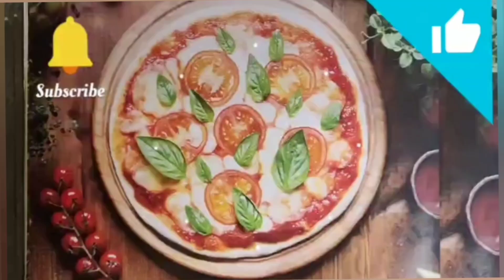How to make beef soup.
Bismillah r rahamaner rahim

how to make beef soup taste better
how to make beef soup in instant pot
how to make beef soup thicker
how to make beef soup in a crock pot
how to make beef barley soup in a slow cooker
how to make a beef soup bone
how to make beef and barley soup
how to make beef and vegetable soup
how to make vegetable beef soup in an instant pot
how to make beef soup broth
how to make beef barley soup
how to make beef barley soup more flavorful
how to make beef barley soup from scratch
how to make beef broth soup
how to make beef vegetable soup with a soup bone
how to make beef chili soup
how to make beef clear soup
how to make beef vegetable soup in crock pot
how to make easy beef soup
how to make beef broth easy
how to make easy vegetable beef soup
how to cook goat meat egusi soup
how to cook meat for egusi soup
how to make beef soup recipe
how do you make beef stew from scratch